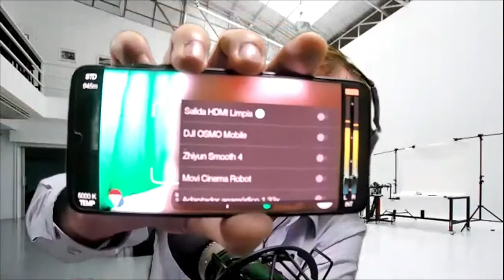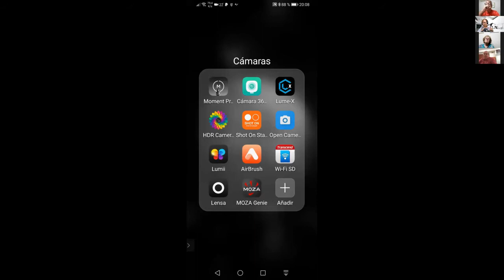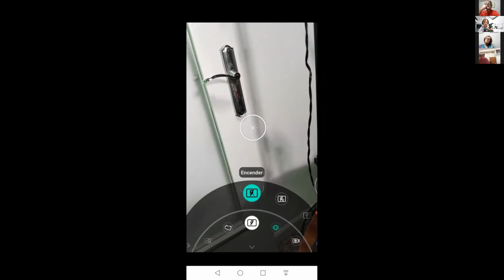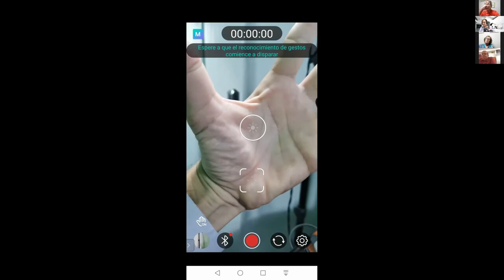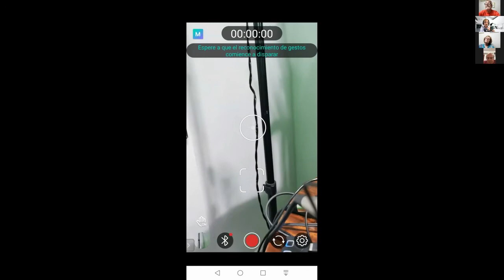Gimbals para smartphone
En este programa hablamos sobre los gimbals o estabilizadores para smartphone, explicando el funcionamiento de algunos modelos, como el Rollei Pro, el Moza Mini MX o el DJ Osmo Mobile 2.

Y aquí tienes el listado de enlaces a todos los programas y accesorios que comentamos en este episodio.